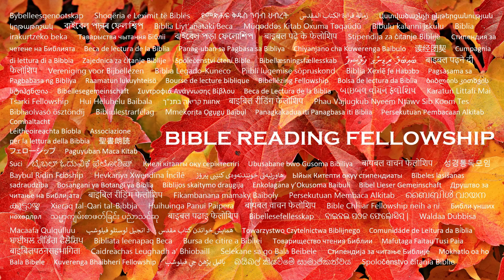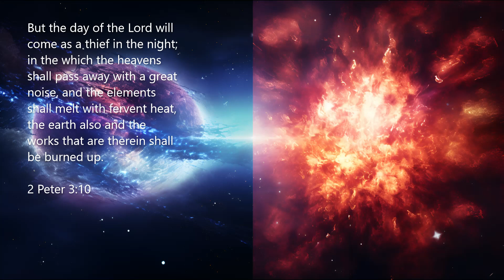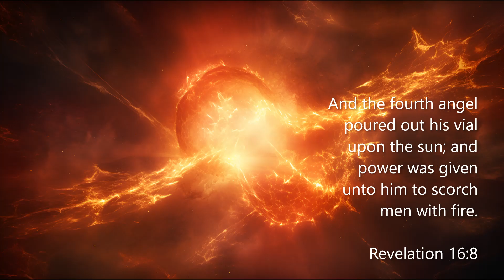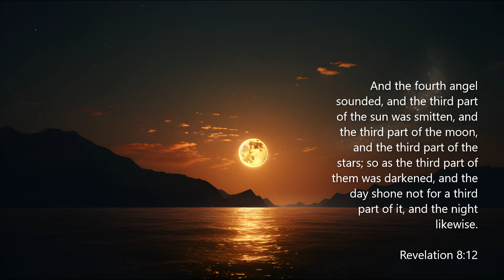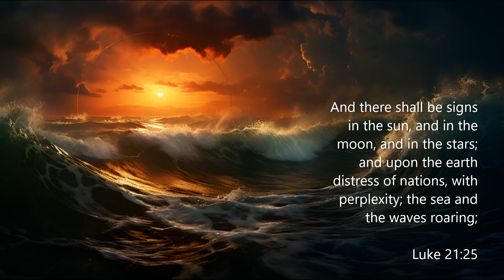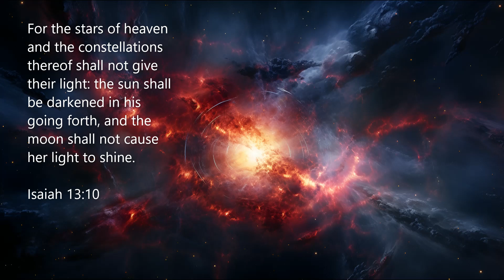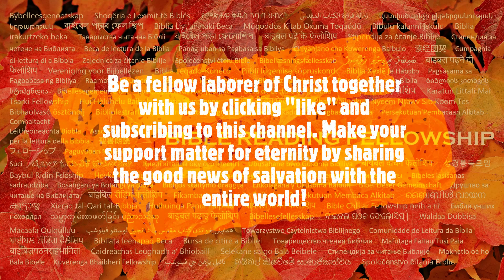"What Does The Bible Say?" Topic: Supernova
And in Psalm 34:18:

Isaiah 55:11: